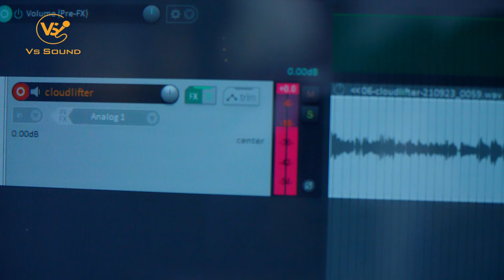Cloud Microphones - Cloudlifter CL-1 Mic Activator-VSSOUND-KHMERMIXER